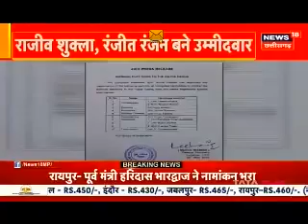nitin_bhansali News18 debate congress Rajaysabha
छत्तीसगढ़ राज्यसभा चुनाव के विषय में News 18 की लाइव डिबेट में कांग्रेस नेता नितिन भंसाली का पक्ष.